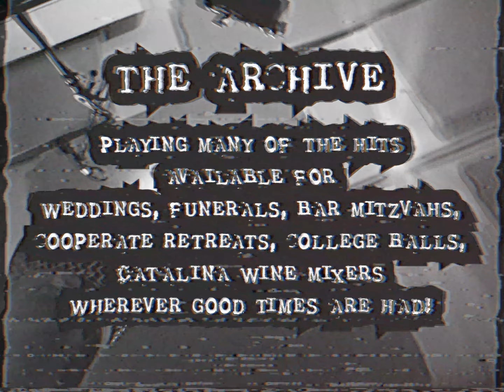When You Were Young by The Killers covered by The Archive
A live playthrough of one of our favorite The Killers songs, When You Were Young. Also welcome to the band our new singer Max! We have an extensive repertoire of rock hits spanning the last 50 years. We're based in Cambridge UK and are available to hire for your event in the East of England.